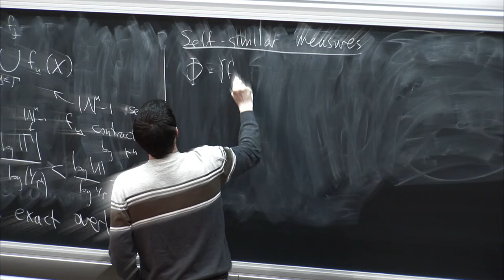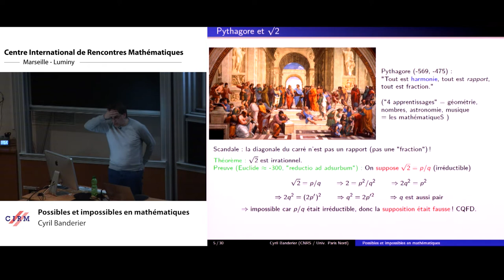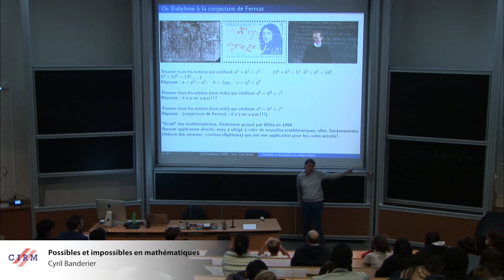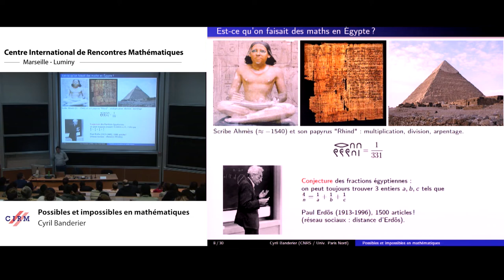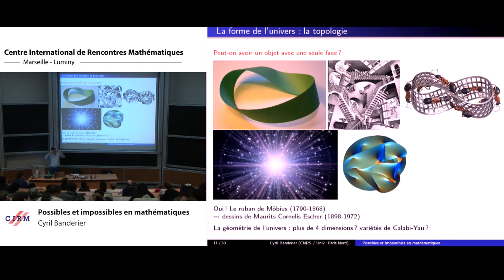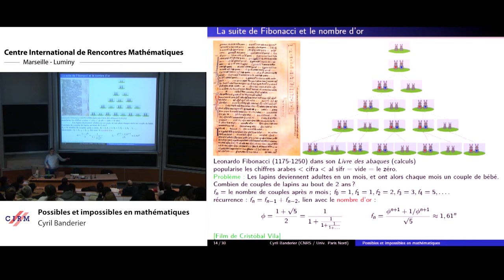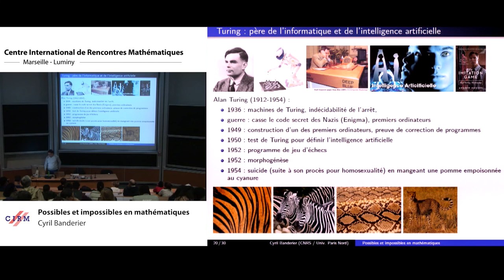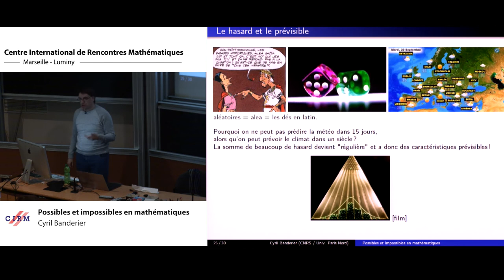Cyril Banderier : Possibles et impossibles en mathématiques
Recording during the meeting "Prime Numbers, Determinism and Pseudorandomness" the November 06, 2019 at the Centre International de Rencontres Mathématiques (Marseille, France)